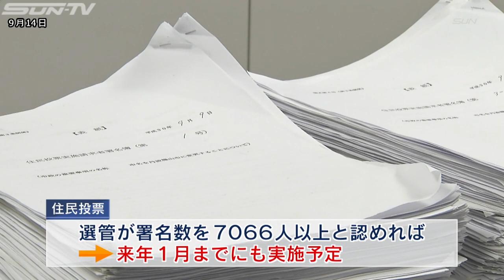「篠山市」か「丹波篠山市」か 住民投票求め署名簿を提出 2018年９月14日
「丹波篠山市」への市名変更を検討している兵庫県篠山市で、市民団体が賛否を問う住民投票を求める署名簿を市の選挙管理委員会に提出しました。 市民団体「市名の名付け親になろう会」は14日篠山市役所を訪れ、住民投票の実施を訴え集まった1万914人分の署名簿を市の選挙管理委員会に提出しました。 この住民投票請求は、「丹波篠山市」へと市名変更を検討している篠山市に対して、住民投票で賛否を問うべきとするものです。 篠山市の住民投票条例によりますと、住民投票の実施には市内の有権者の5分の1の賛同が必要とされています。 選挙管理委員会が、署名数を住民投票を行うために必要な7066人以上と認めれば、来年1月までにも住民投票が行われる予定です。